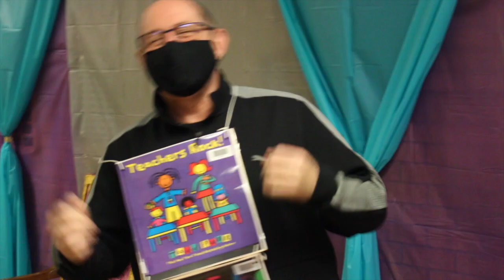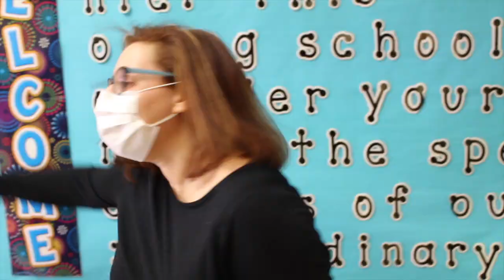Purim at Gray